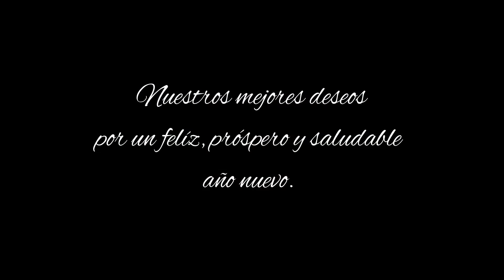FELIZ NAVIDAD Y AÑO NUEVO 2017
Nuestros mejores deseos por un feliz, próspero y saludable año nuevo 2017.